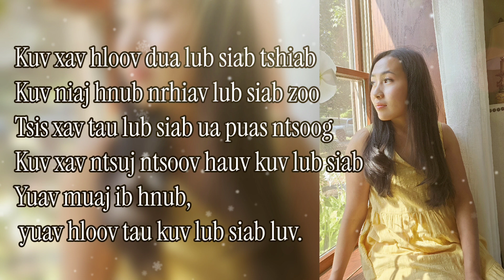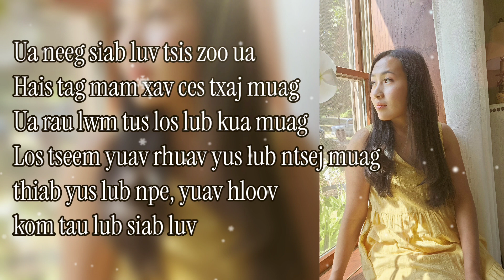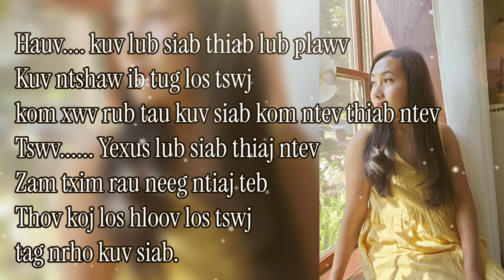Siab Luv Karaoke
Original from Xf Txawj Pe Vaj

Zaj no muab ntau dua tshiab lawm.